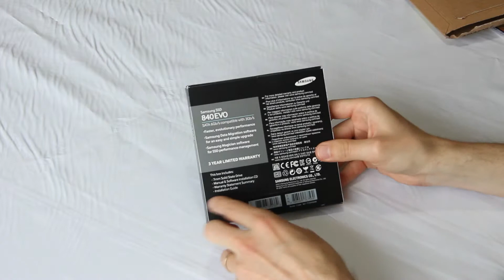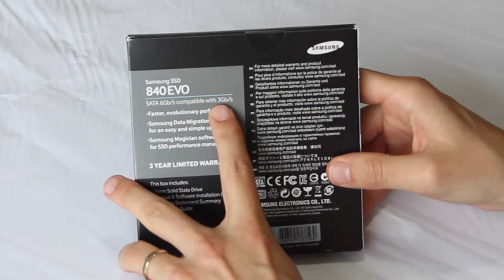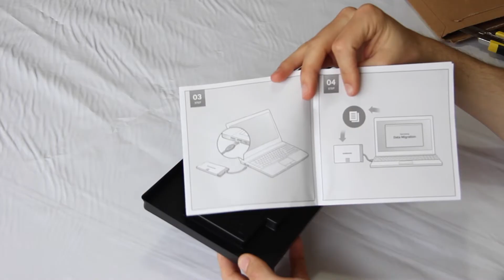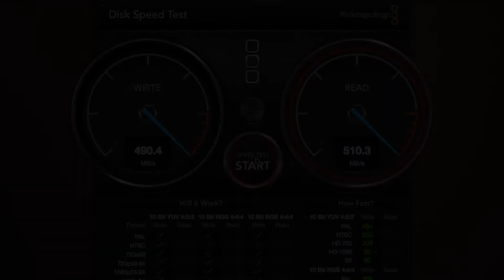SSD Samsung 840 EVO 500 GB: Unboxing + Speed Test en español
El disco duro SSD Samsung 840 EVO como unboxing y prueba de rapidez en escritura y lectura - hasta 500 MB/s!! En mi MacBook Pro de finales de 2011. Te presento los contenidos de la caja de este disco duro SSD de 500 GB y luego realizo una pruebo de rapidez speed test una vez que lo tenía instalado.

Programa de corte: iMovie